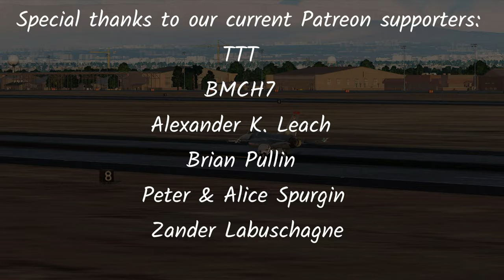25000 Subscribers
Thank you all for being with us and see you at the next milestone!